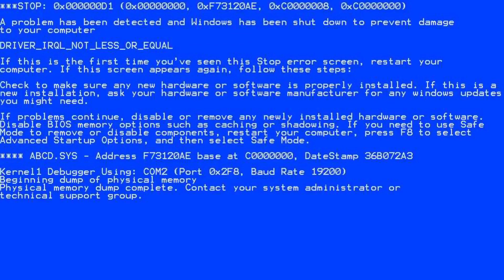une pastèque et un homme nu!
vidéo detente